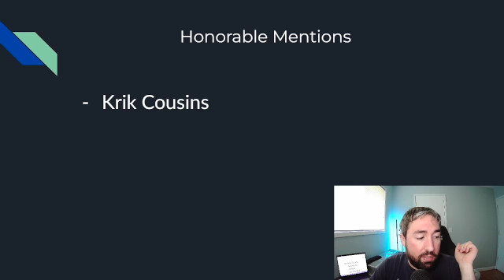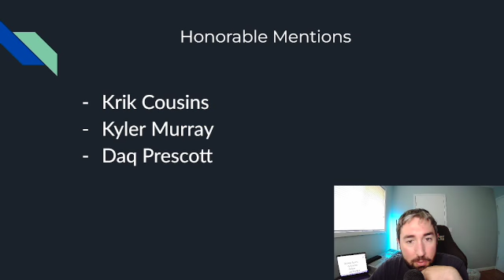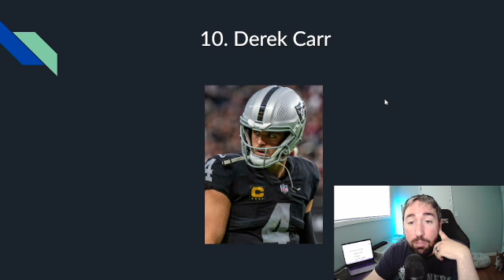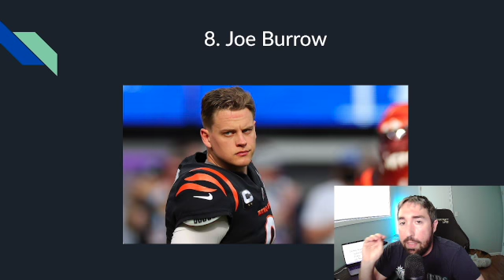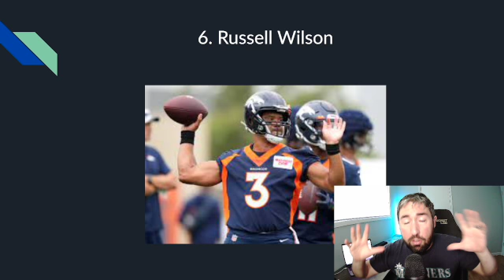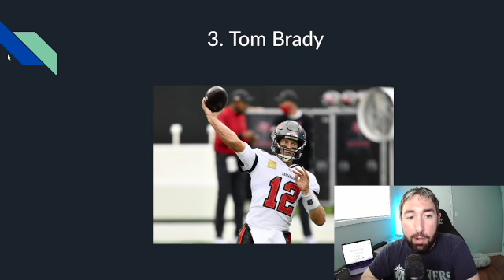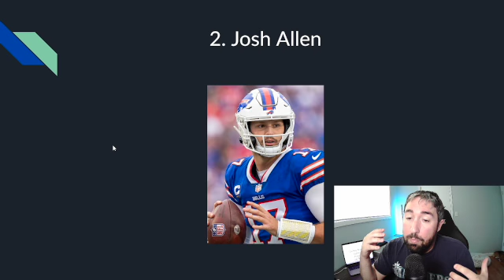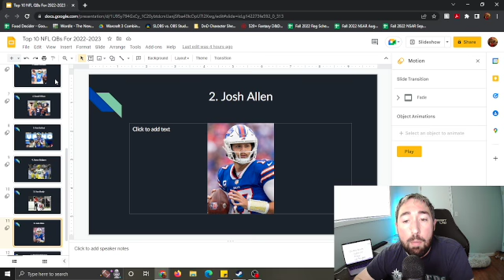Top NFL QBs in 2022!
My top QB's going into the 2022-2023 NFL season. Am I right? Wrong?